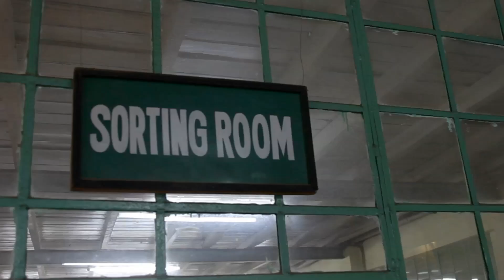PROMO: Peta Mathias on tour in North India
Join New Zealand chef, author and entertainer Peta Mathias on her gastronomic tour of Jaipur, Goa, Kolkata and Darjeeling.